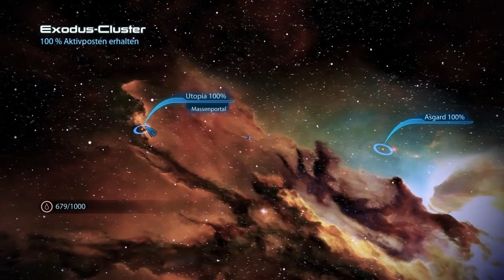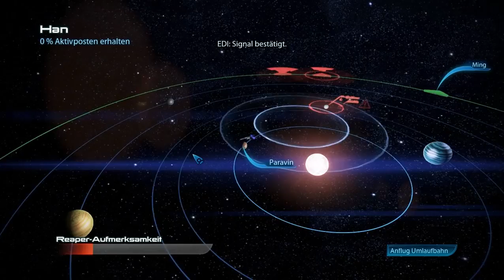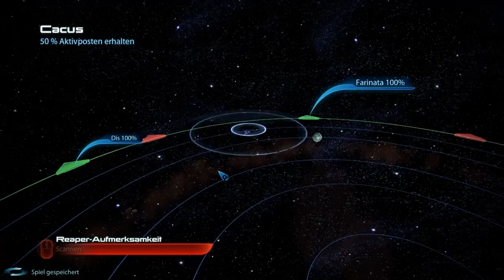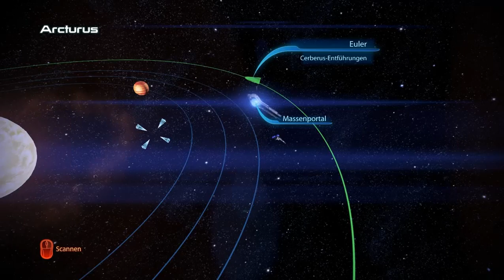Let's Play Mass Effect 3 #043 - Suche im Weltraum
Nach all den Gesprächen begeben wir uns wieder in den Weltraum - anstatt uns aber in den nächsten Kampf zu stürzen, begeben wir uns auf die Suche nach Kriegsaktivposten in einer Reihe von Clustern.

Dabei gibt es so manche knappe Begegnung mit den einfallenden Reapern und so manchen bedeutenden Fund für uns. Ganze Kreuzer finden wir teilweise, die wir zur Verstärkung unserer Truppen nutzen können. Und beim nächsten Mal stürzen wir uns dann auch wieder selbst ins Gefecht.